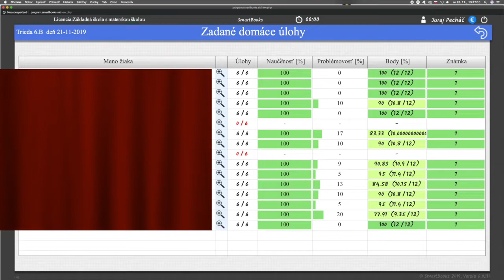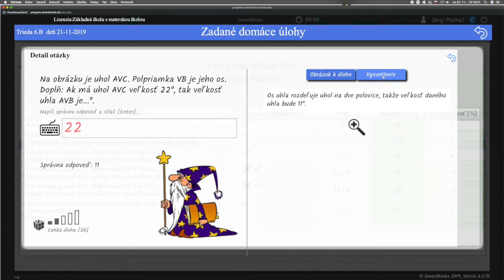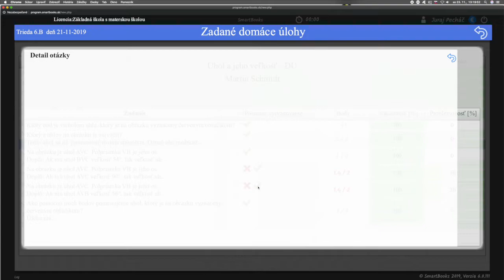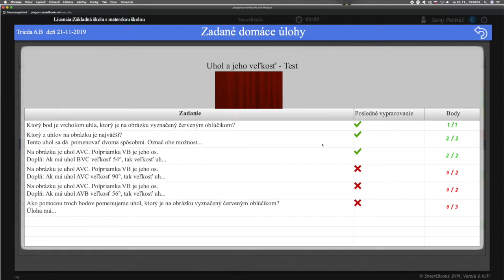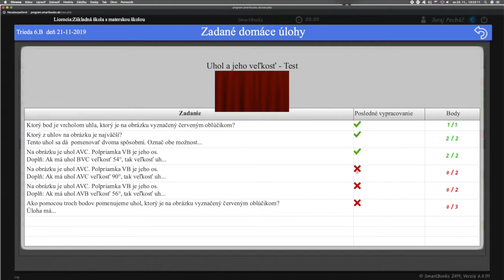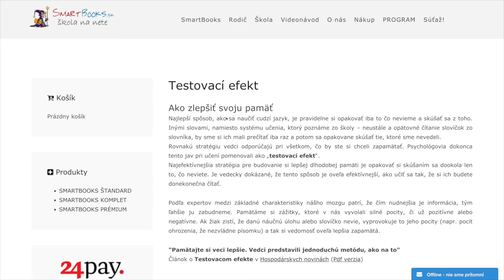Ⓜ️ 11 Dokáže SmartBooks naozaj naučiť? - Matematika s Yetim